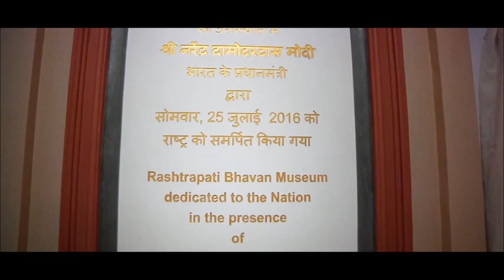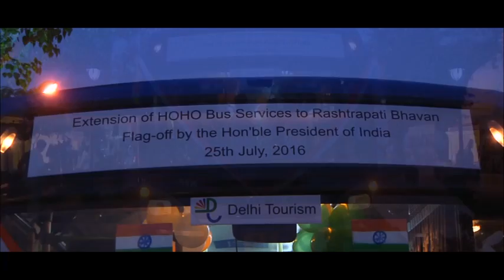Inauguration of Rashtrapati Bhavan Museum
The President of India, Shri Mukherjee completed four years in office today (July 25, 2016).

A series of events were organized to mark the occasion.

Prime Minister Narendra Modi inaugurated Phase-II of the Rashtrapati Bhavan Museum this evening (July 25, 2016) in the presence of President Pranab Mukherjee, Vice President Hamid Ansari and other dignitaries. Phase –II will open for public viewing from October 2, 2016.

Three portfolios of paintings in Rashtrapati Bhavan published by the Lalit Kala Akademi and five new books on Rashtrapati Bhavan published by the Publications Division were released. The books are "Around India’s First Table: Dining and Entertaining at Rashtrapati Bhavan”, "The Arts and Interiors of Rashtrapati Bhavan: Lutyens and Beyond”, "Discover the Magnificent World of Rashtrapati Bhavan”,"A Work of Beauty: The ArchitectureandLandscape of Rashtrapati Bhavan” and "First Garden of the Republic: Nature in the President’s Estate”. The portfolios titled "Paintings in the Ashoka Hall of Rashtrapati Bhavan”, "Company Paintings in Rashtrapati Bhavan” and "Select Paintings of Rashtrapati Bhavan” can be purchased from the Lalit Kala Akademi, New Delhi. The five books are available in outlets of Publications Division, Government of India.

The President launched a micro-site on the Rashtrapati Bhavan website which will contain information on Rashtrapati Bhavan as a tourist destination and its three new tourist circuits namely, the Rashtrapati Bhavan main building, museums and the gardens. He also flagged off a Hop on – Hop off tourist bus.

Speaking on the occasion, the President said he had spent 43 years of his life within stone's throw of Rashtrapati Bhavan but his knowledge of life inside Rashtrapati Bhavan was limited. Therefore, the first decision he took on assuming Presidency was that people must know about life in Rashtrapati Bhavan. He was happy to say that on conclusion of four years he had been able to open the doors of Rashtrapati Bhavan to the common people.

The President said history has to be told and narrated. Rashtrapati Bhavan had been a mute witness to the evolution of history in the modern period and of the time when the largest functional democracy of the world started operating. Since that time, Indian democracy has moved from strength to strength. He invited all dignitaries present on the occasion to find time to see the newly inaugurated museum in detail and admire the magnificent creation.

The Phase-II Museum, spread over 10,000 square meters, is a hi-technology story-telling museum. The museum depicts the story of the planning and construction of Rashtrapati Bhavan; the British Viceroys who occupied the building till 1947; their reaction towards the tumultuous freedom movement in the country; the transfer of power; the formation of the Republic; the life and work of 13 Presidents of India since 1950; life in Rashtrapati Bhavan; the beauty and environment of the campus, the people working here and important visitors, etc. The museum will also have an Art Gallery for holding temporary exhibitions.

The Phase-II Museum has been developed at the site of a heritage building, where the Garage for Rashtrapati Bhavan vehicles was earlier located. Phase –I of the Museum, developed in the erstwhile stables of Rashtrapati Bhavan which used to house horses and ceremonial coaches,opened on July 25, 2014.The inauguration of Phase-II of the Museum completes the Rashtrapati Bhavan Museum Complex, which comprises the Stables Museum (Phase –I), the Garages Museum (Phase –II) and the Clock Tower, which will be home to the Visitors Reception Centre, Cafeteria and Souvenir shop.

Background:
"A Work of Beauty: The ArchitectureandLandscape of Rashtrapati Bhavan” is a exhaustive volume which documents the entire landscape around and architecture of the Rashtrapati Bhavan estate, starting from its construction as Government House, after the capital of British India shifted from Calcutta to Delhi in 1911. The book describes how the Rashtrapati Bhavan became a part of the narrative of international architecture and town-planning, which entered a new phase at the beginning of the 20th century.It explores the designing of the Viceroy’s House and how it marked a crucial moment in the balance between Indian and British builders, an issue touching the question of style and substance, as well as of the relation between western and indigenous skills.